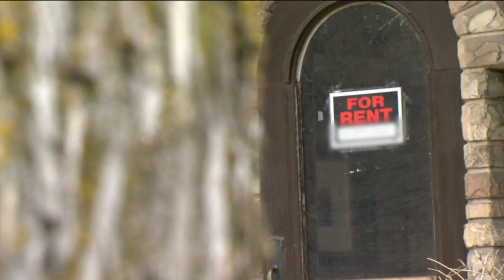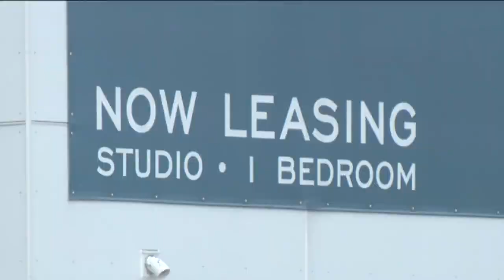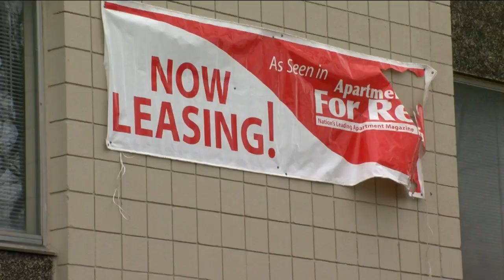CDC's extension on eviction bans to impact Milwaukee renters, landlords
With millions of Americans behind on their rent during the pandemic, the Centers for Disease Control and Prevention is extending an order to prevent evictions.